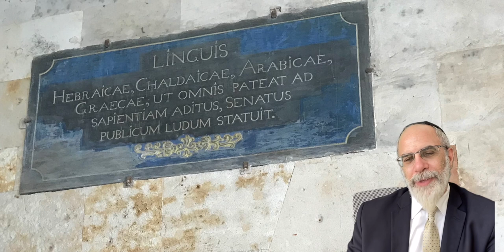The Jews of Salamanca (Jews of the Douro River)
A brief discussion of the Jewish community in medieval Salamanca, an important University town. Part of the Jews of the Douro series, in preparation for the Kosher River Cruise expedition scheduled for October 2021.

New online course: A Thousand Years of Ashkenaz!
Selected videos, quizzes, discussion groups.